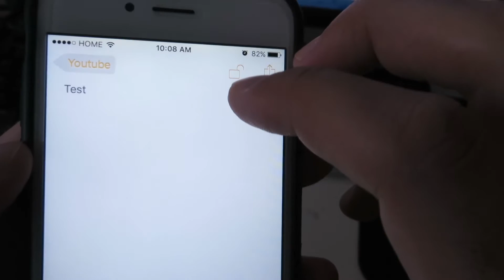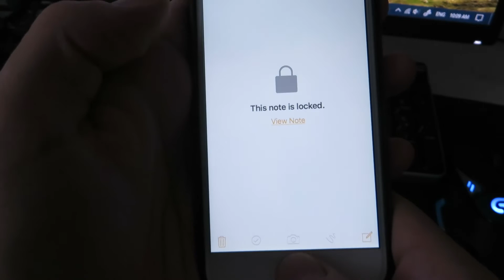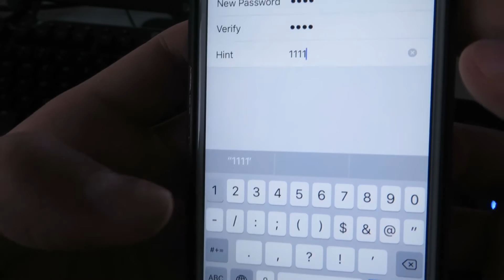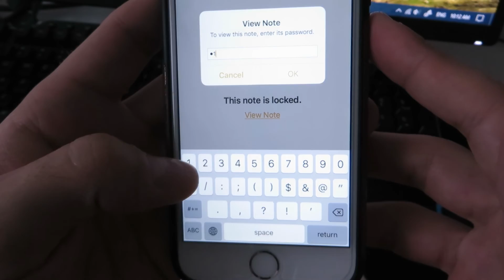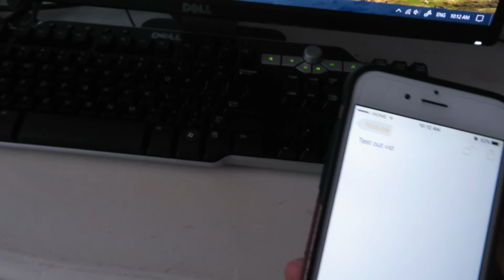How to Lock Your Notes | IPHONE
How to Lock and add a password to your Notes on the Iphone: Very Simple.
NO jailbreak.
This is so useful
I've only tested this with IOS 9.3 and Above. I'm not sure if it works below 9.3 but give it a shot.

Also, this only works with IPhone notes. So if you have notes from your gmail account then you won't be able to lock those.